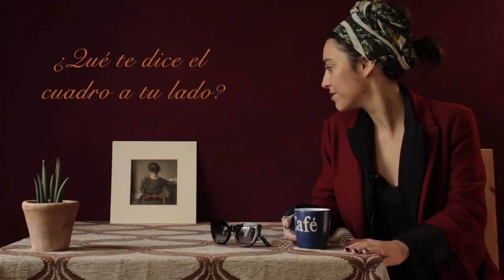PERFILES de BERLÍN: Adriana Jácome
Adriana Jácome: cubana, actriz, bailarina contemporánea y, de vez en cuando y con fines terapéuticos, pinta y escribe. Le encanta la palabra 'Arschloch'. ¡Viva Cuba!

Director: Sergio Falconi-Parker
Producción: Among Suspects Project
Edición: Serried Keorks